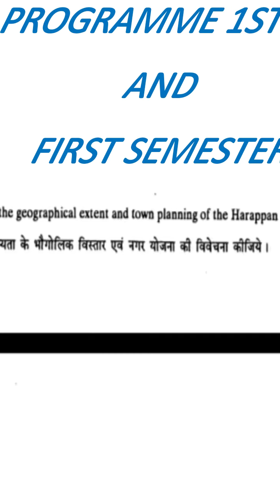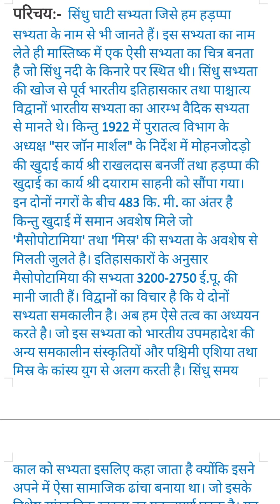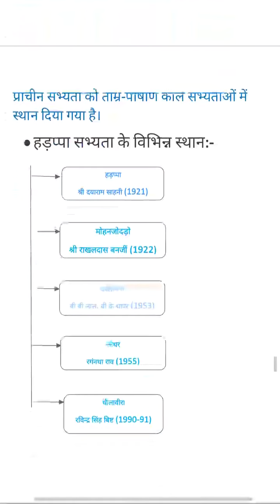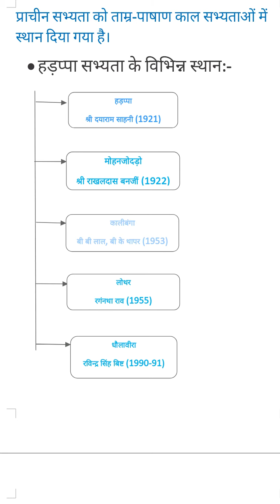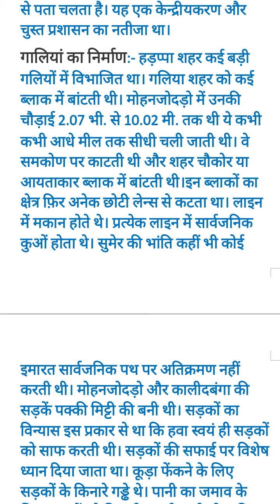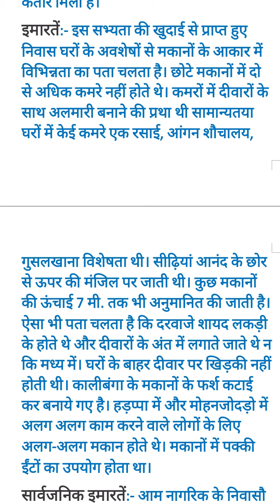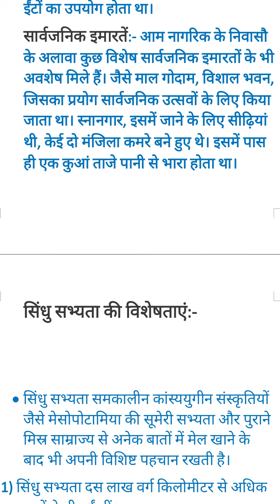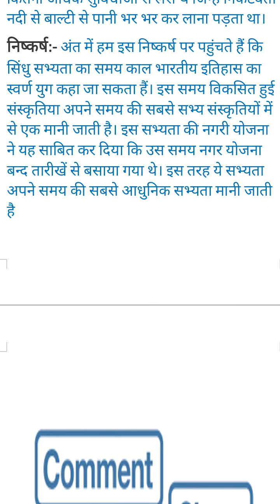DU-SOL CBCS SYSTEM!! BA PROG. 1st YEAR.SEMESTER 1st.HISTORY QUESTION!! sol exam preparation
👉Dosto iss video aapke liy semester 1st history ka important question with answer hai.